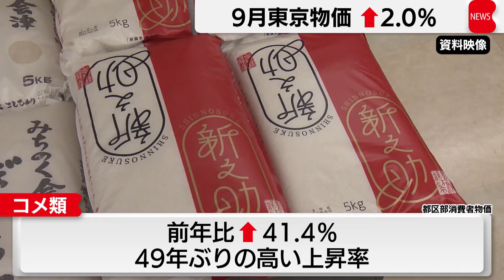9月東京都区部の消費者物価指数2.0％上昇 コメ類は49年ぶりの上昇率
37カ月連続のプラスです。総務省が発表した9月の東京都区部の消費者物価指数は、価格変動の大きい生鮮食品を除く総合指数が107.3と、1年前と比べて2.0％上昇しました。プラスは37カ月連続ですが、伸び率は5カ月ぶりに縮小しました。値上がりが続くコメ類は41.4％と49年ぶりの高い上昇率となりました。一方、電気やガス代は、政府による補助金が8月分から再開され、伸びが鈍化しました。